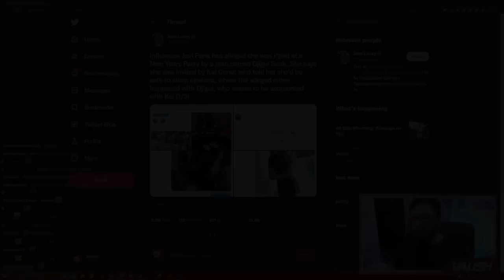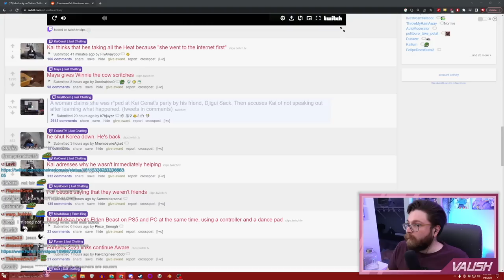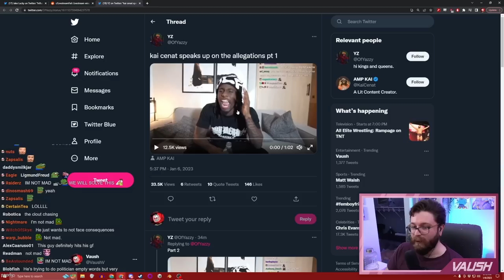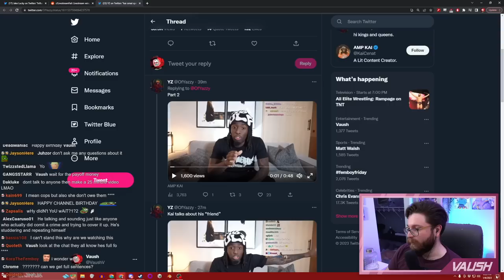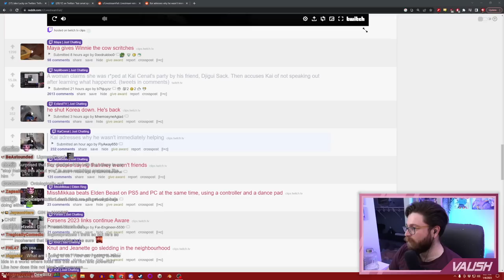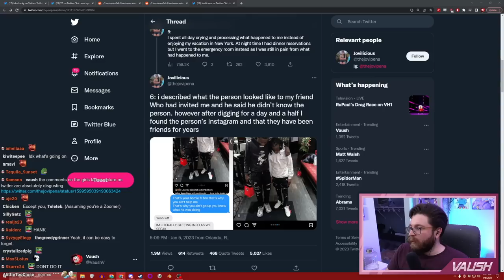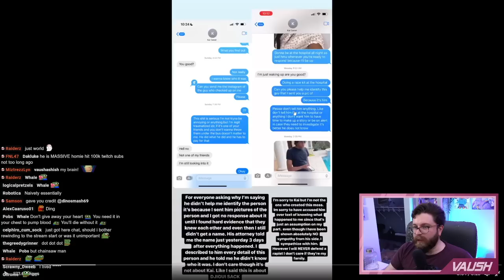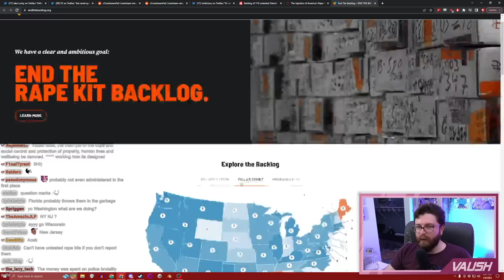How To Do Everything Wrong ft. Kai Cenat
🌟 Other Socials 🌟